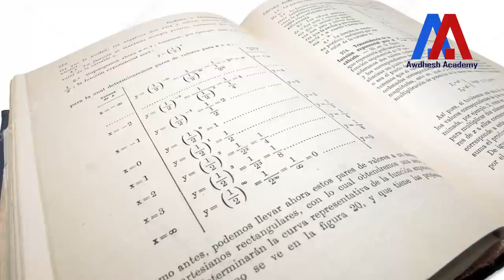How to Develop Interest | Dr. Awdhesh Singh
Don't forget to view our courses of
* Notes
* Doubt Clearing feature
* Practice Questions